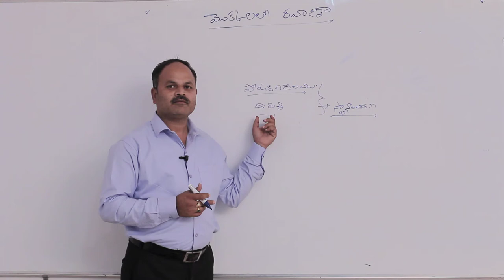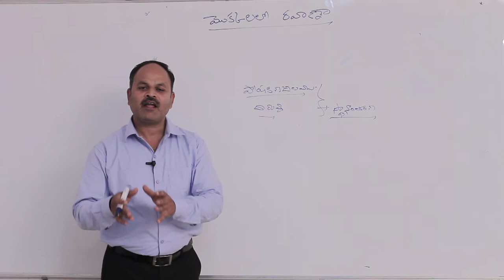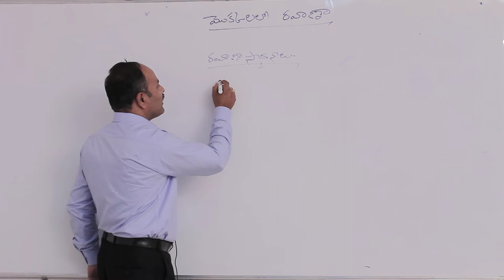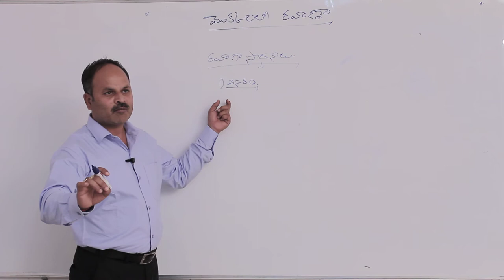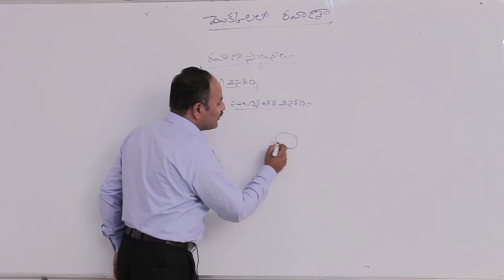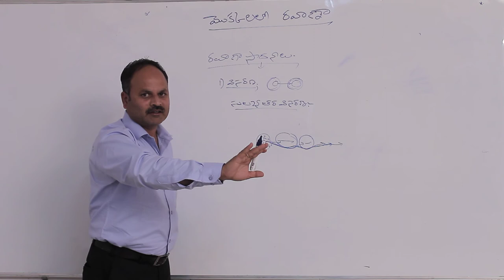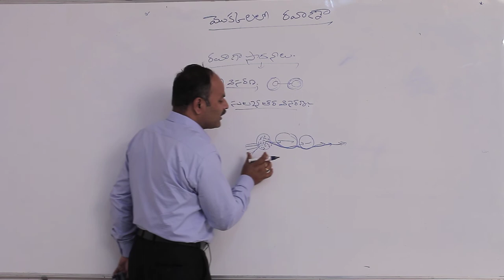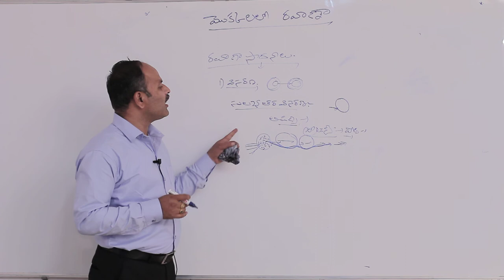పోషక కణజాలం ద్వారా రవాణా ఉత్పత్తి కేంద్రం || దారువు పోషక కణ జాలం || Disk Telangana